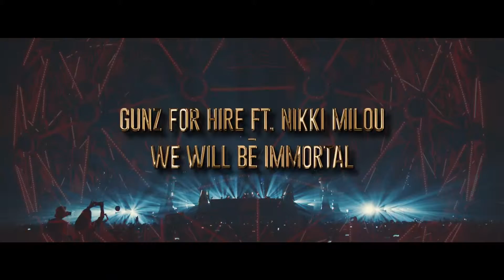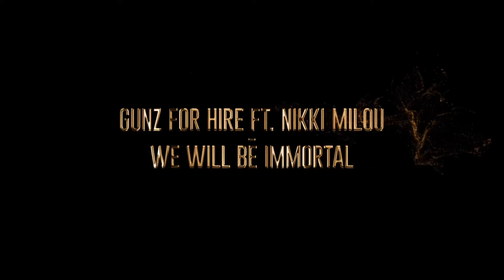Gunz for Hire ft Nikki Milou We Will Be Immortal official videoclip1080p